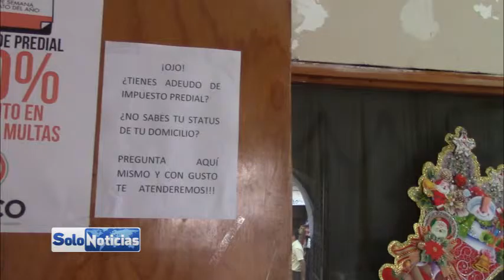Descuentos y promociones de descuentos en recargos de predial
La dirección de predial seguirá con los descuentos en recargos y multas, el director Héctor García García invita a los ciudadanos acudir a esta dirección para saber el estatus en el que se encuentra su propiedad para ponerse al día en los pagos de este servicio.